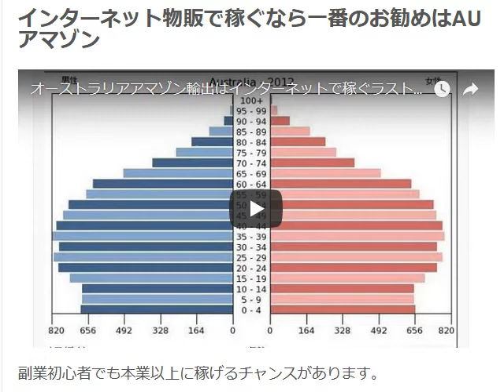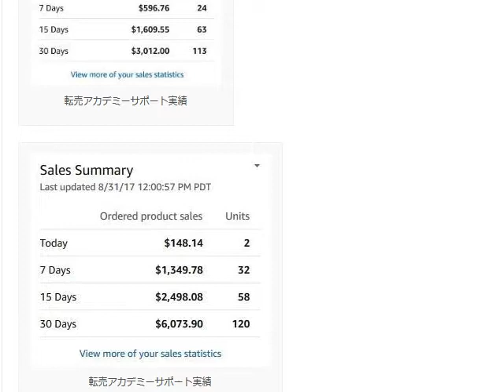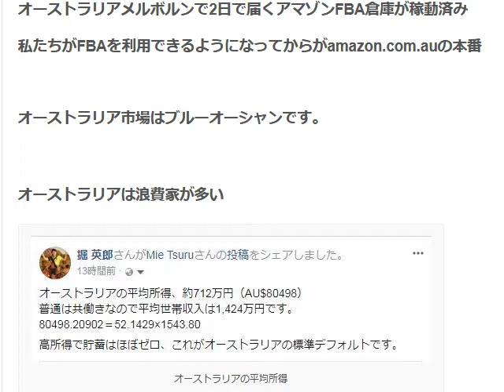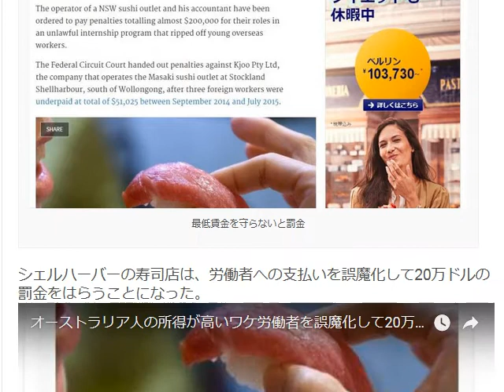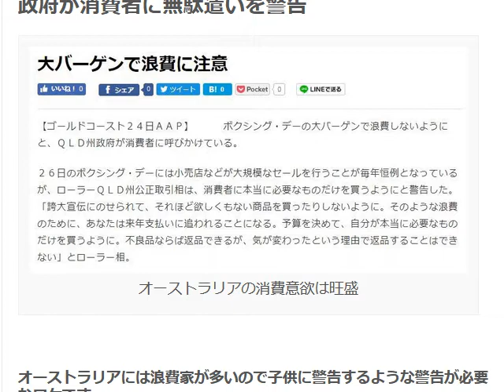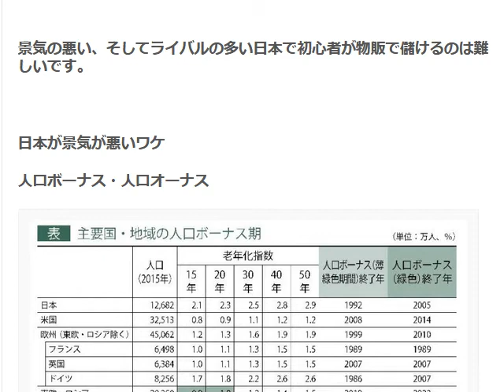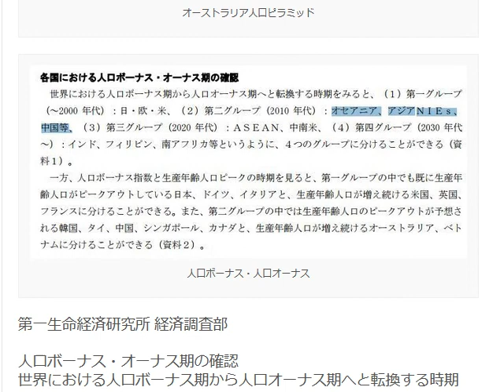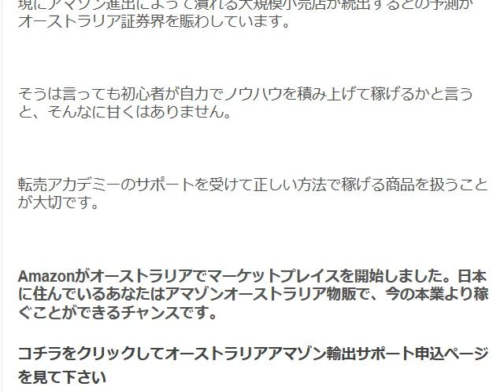超初心者がインターネット物販で稼ぐなら一番のお勧めは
1日10分で月10万円を稼ぐ! Amazon輸出ビジネスがわかる本　出版社:ソシム (2013/11/22)